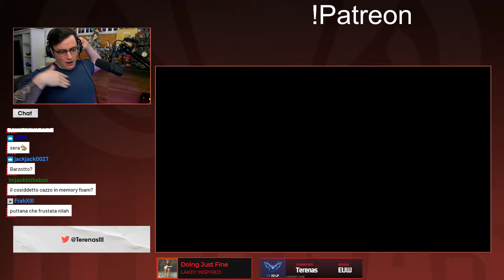Pyke vs Janna - Terenas Ranked Gameplay 2024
Ciao! Se stai guardando questo video, ti ricordo che puoi supportarmi usando la tua Sub Amazon Prime sul mio canale Twitch.tv/Terenas !